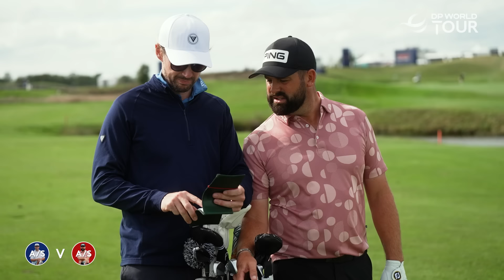Pro VS Pro HILARIOUS match at Ryder Cup course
Marcus Armitage takes on Matt Baldwin in the first ever DP World Tour 'Mic'd Up Match' - a 9-hole match play series which sees some of the best players in the world go head-to-head against one another. First up - 2021 Porsche European Open winner Marcus Armitage takes on 2023 SDC Championship winner Matthew Baldwin at Le Golf National, host venue of the 2018 Ryder Cup, and there's plenty at stake.